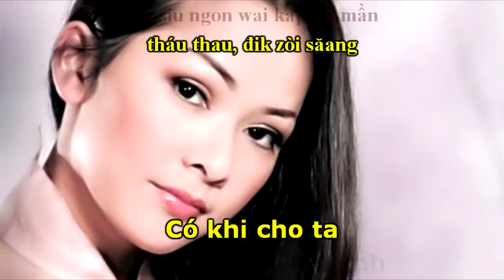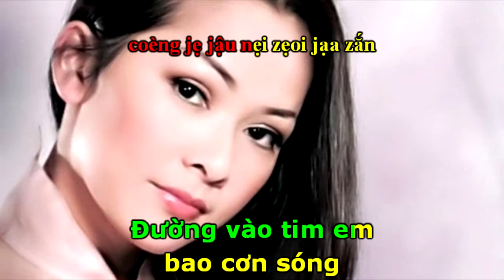Người Tình Mùa Đông [Karaoke] Tone Nam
Người Phụ Nữ Dễ Bị Tổn Thương
Vương Phi
OST Đại Thời Đại 1992
Nhạc: Miyuki Nakajima
Lời: Phan Nguyên Lương
Lời Việt : Anh Bằng

( Việt Hoá Lời Hoa Chỉ Mang Tính Chất Giải Trí )